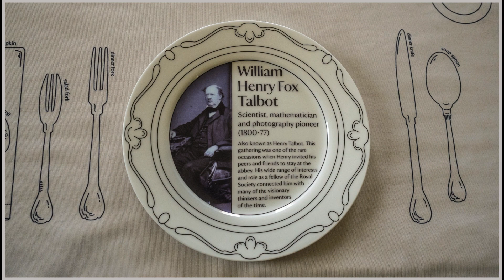National Trust Laycock The Abbey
Not the whole Abbey due some part closed due to filming.